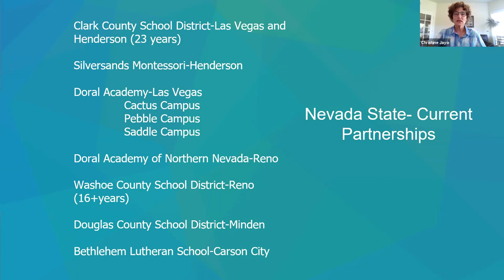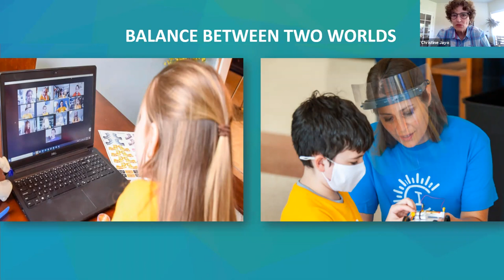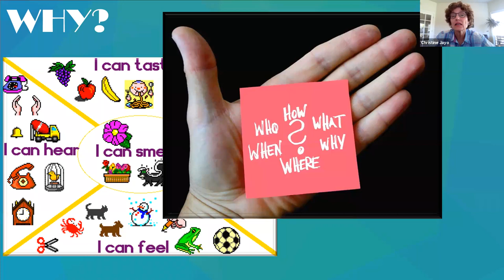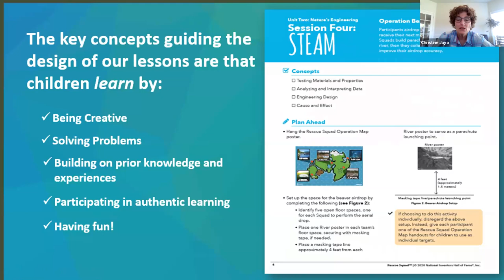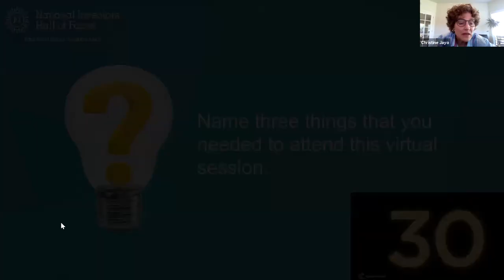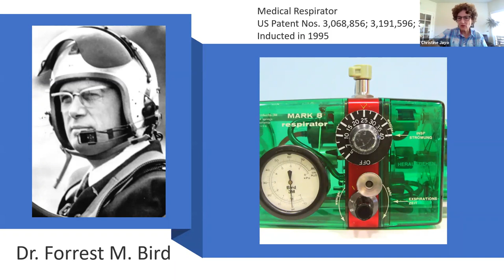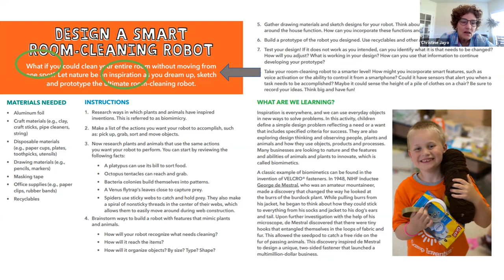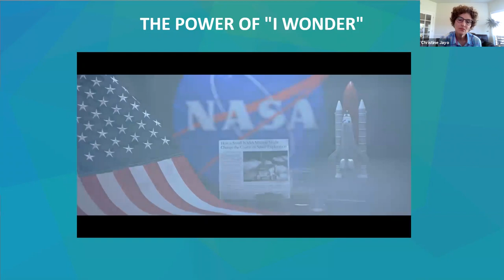Effective Blended Learning Strategies Remotely through Invention Education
Teachers and administrators will learn effective strategies for increasing engagement for all learners. Also covered will be ways to utilize materials to catalyze, extend, and make thinking visible. We will share effective hands-on blended learning strategies remotely through an Invention Education infused pedagogy. Learn more about Invention Education concepts, and strategies to increase student engagement and attendance with remote instruction.  Also, gain free resources and ideas.

Target Audience:  Pre-K-5, 6-8, 9-12, District and School Administrators, Instructional Coaches and Strategists